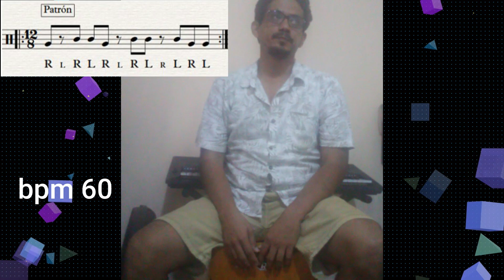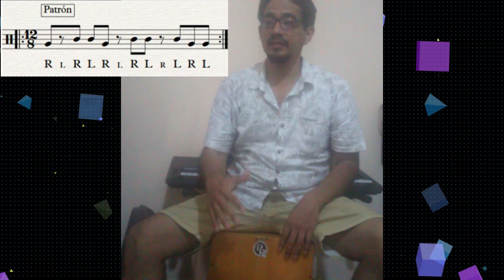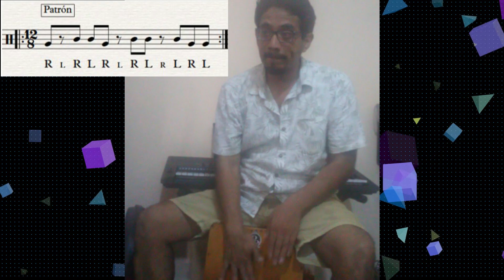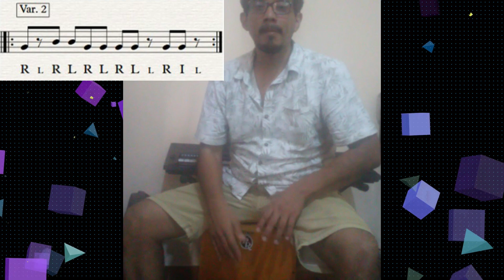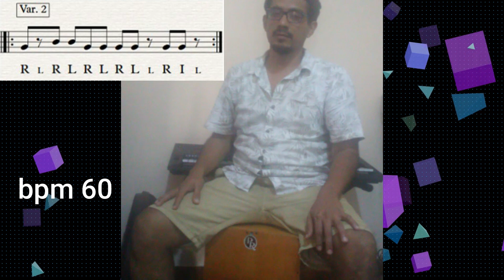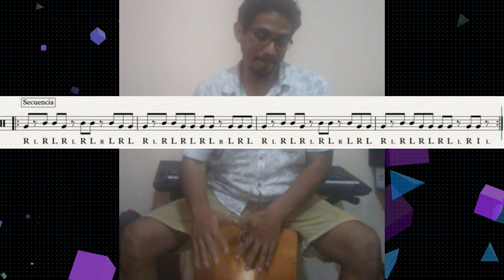Tocando Música afroperuano - Festejo -tutorial - cajon - SESIÓN #4 (Dios es Bueno)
Aprendiendo el Festejo - Ritmo Afro-Peruano, muy  ritmo básico en el cajón a través de patrones básicos del Festejo Tradicional y variantes muy usadas en la práctica del cajón. Esta sesión se ha resumido a la brevedad ejercicios básico; pero recuerda que cada ejercicio tiene un momento de práctica. Te invito a organizarte y poderlos hacer. Felicitaciones eres un campe(ó)an.